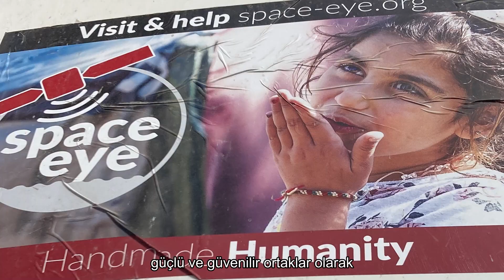BVB | Wilo - Sürdürülebilir Adımlar - PAUL ile depremzedeler için içilebilir su temini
Temiz suya erişim temel insan haklarından biridir. BVB ve Wilo olarak, şubat ayında Türkiye ve Suriye’de yaşanan depremden etkilenen bölgelerdeki insanlara içilebilir su sağlanmasına yardımcı olmak için PAUL Portatif Su Filtresi ürünümüzü bayilerimiz ve servis ortaklarımızın yardımıyla deprem bölgelerine ulaştırdık.

Wilo Hakkında
1872'de Almanya'da kurulan ve dünya genelinde pompa ve pompa sistemleri üreten Wilo, 150 yıldan fazla bir süredir endüstriyel alanlarda faaliyet göstermektedir. Wilo, sektördeki öncü konumunu sürdürmek ve geleceğin teknolojilerini geliştirmek için çaba harcamaktadır. Türkiye'deki varlığına ise 1992 yılında başlayan Wilo, bu süre zarfında istikrarlı bir büyüme göstererek sektör lideri konumuna yükseldi. Mekanik tesisat pazarında inovasyon ve yenilikçi pompa sistemleri sunan Wilo, Türkiye'de de geniş ürün yelpazesi ile bina teknolojileri, yangınla mücadele, su yönetimi ve endüstriyel alanlarda müşterilere çözümler sunmaya devam ediyor.